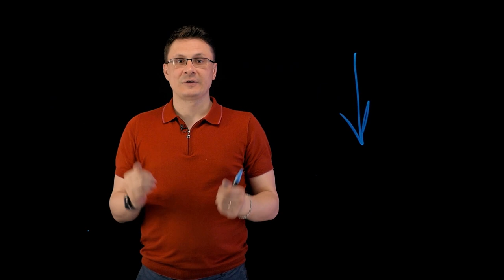Искусственный интеллект, созданный в России для автоматического монтажа видео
Также вы можете запросить пилот для тестирования возможностей софта по форме размещенной на сайте.